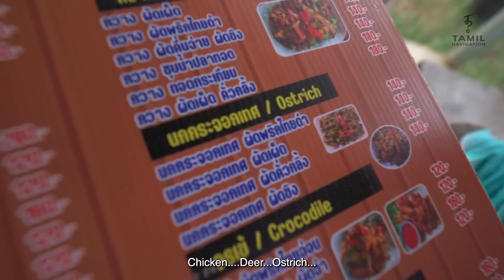Thailand பாம்பு கறி | பாம்பு சாமியா ? சாப்பாடா ? | Tamil Navigation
Contact Dimaak Tours for Customized Thailand Tour Packages.